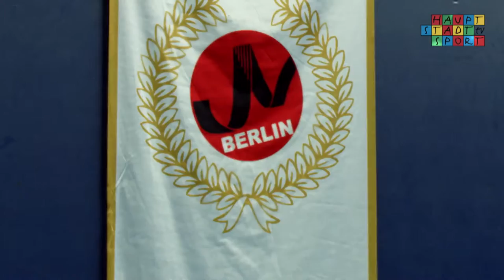Berliner U11/U13 Judo Meisterschaften 2015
Voller Einsatz bei den Kleinen. Unter den Augen eines ganz Großen: Günter Krüger. Der Ex-Europameister ist heute nämlich Jugend-Landestrainer des Judo-Verbands Berlin.Und wenn ER da ist, dann muss es um was gehen. Über 300 U11- und U13-Judoka kämpften am Samstag und Sonntag im Sportforum um die Berliner Meisterschaften. Und wer weiß, vielleicht war ja auch hier ein zukünftiger Champion dabei!